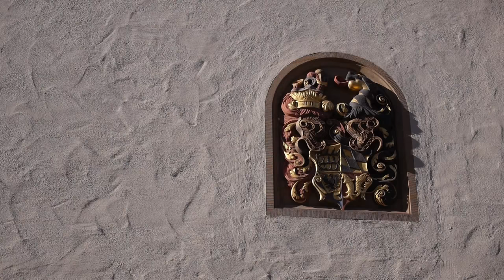Leonberg, Sehenswürdigkeiten der Stadt an der Glems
Bei unserem Besuch in Leonberg (Baden-Württemberg) standen neben dem Schloss und der historischen Altstadt vorallem Gebäude mit einem Bezug zu Hölderlin, Schelling und Kepler im Vordergrund.
Einzelheiten: siehe Untertitel oder Transkript